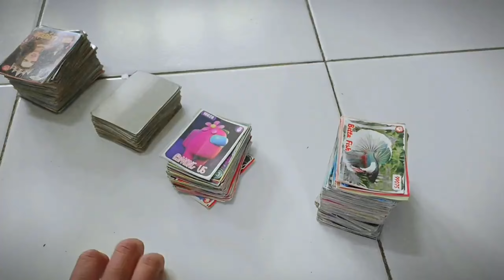✨TEPUKAN MAUT 1000 KARTU ❗❗ Cewe cantik pake jurus listrik 😱😱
Hallo, Selamat datang di Chanel Nugi Apria..

Dichanel ini saya berbaagi vlog video mengenai kegiatan sekolah , baik siswa maupun guru. Kali ini siswa sedang main gambar .

- SEMOGA TERHIBUR